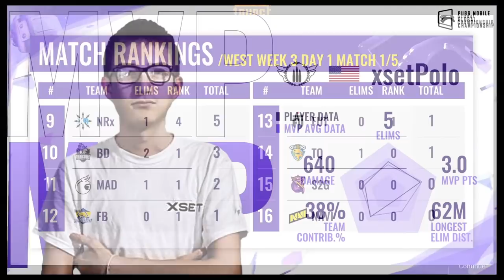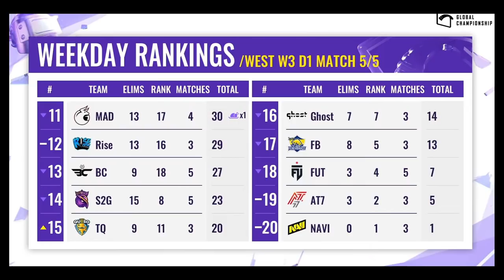MADBULLS ДЕЛАЮТ ШАГ НА ВСТРЕЧУ ГЛАВНОЙ ЦЕЛИ. NAVI ПРОПУСТЯТ СУПЕР УИКЕНД? PMGC. ПУБГ МОБАЙЛ. PMCE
✔Для обратной связи пишите боту в телеграме

00:00 - Начало
00:22 - Эрангель
06:02 - Мирамар
10:28 - Эрангель 2
12:52 - Мирамар 2
17:25 - Эрангель 3

Youtube recap is the video where all the the best pubg mobile clips, best moments, pro highlights, пубг мобайл лучшие моменты stream highlights collected in one place. В это видео вы можете найти, клач 1в4, clutch, 200iq моменты игроков oldboy, BLVCKwhite, gonzo, так же команд konina power, navi pubg mobile, 1218,

PUBG MOBILE OFFICIAL:
Discord сервер: